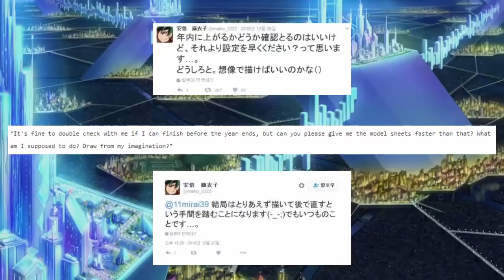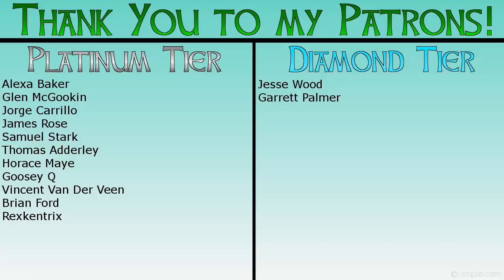A Yu-Gi-Oh Arc-V Retrospective ► Jean-Michel Roget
Jean Michel-Roget certainly isn't viewed by many as an incredible villain in the Yugioh franchise. I always felt there could have been a use for him down the stretch of Arc-V considering he betrayed Academia and Akaba Leo. However, in episode 99, he is sucked through a wormhole and never seen or mentioned again. I go over my theories as to where I think he may have gone. I hope you all enjoy!

Thumbnail by StardustNobody!

Chris Swan

DIAMOND TIER
Jesse Wood
Garrett Palmer

PLATINUM TIER
Alexa Baker
Glen McGookin
Jorge Carrillo
James Rose
Samuel Stark
Thomas Adderley
Horace Maye
Goosey Q
Vincent Van Der Veen
Brian Ford
Rexkentrix